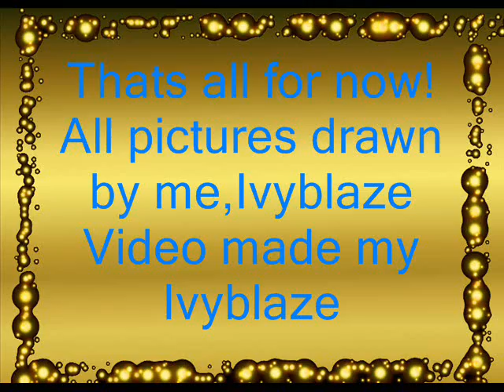For me 101 Subscribers (Thank you guys)